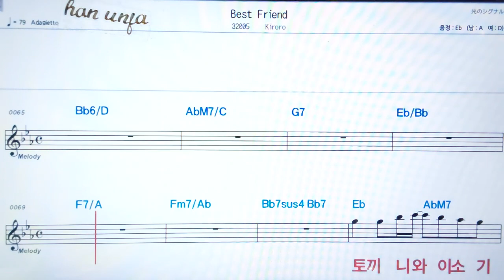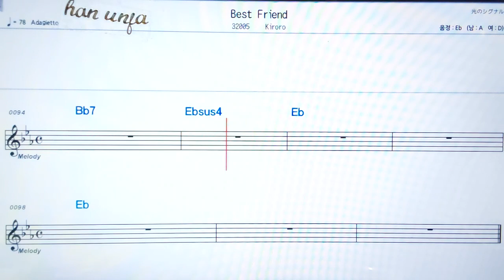💖Best friend/Kiroro ✌カラオケ.日本の曲( 한글 발음)악보, 코드 ,Karaoke*카라오케 반주